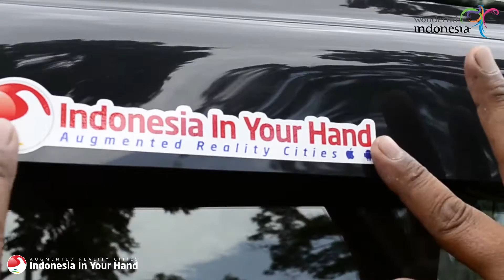Wonderful Indonesia Van - Asean In Your Hand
Enjoy Indonesia tourism with different angle with 'augmented reality'.
Download mobile application augmented reality "Indonesia In Your Hand" on Google.Play and Apple Store